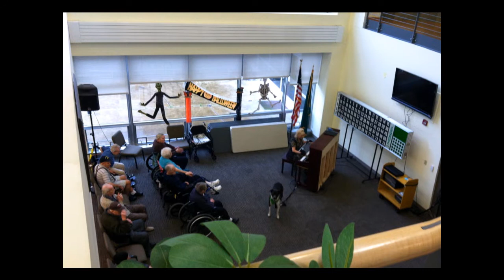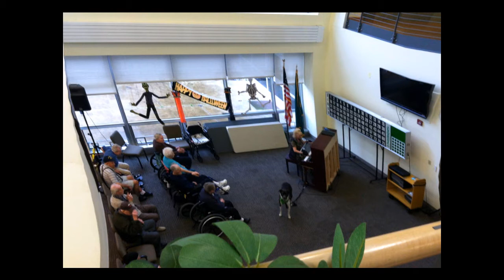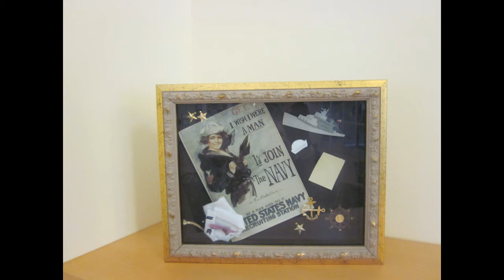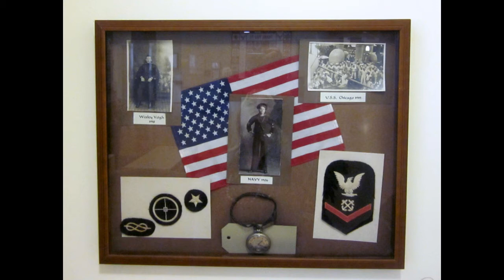Oorah For Music!!!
I have the Blessing and Privilege  to work with Music and people everyday...on this particular day I was blessed to have another opportunity to perform for some most AMAZING Veterans ...( and we got lucky with some recording equipment). What a beautiful room full of people! The love and appreciation was everywhere from their heads down to their toes. In their movements, in their eyes, in their smiles and post show hugs... Please enjoy this hour long concert. We kept the photography simple yet interesting to allow you opportunity to engage in other activities at the same time, like fetch food...fold your laundry...etc. As well, take time to contemplate what you see. So please grab a cup of tea, shot of espresso or whiskey, and check out of the usual for a while. Hope you enjoy!!!
( ... Feel The Wind includes a little participation from Lobi The Love Warrior when one of his favorite people entered the building)...as they say..."anything goes" and you just roll with it :) And sometimes it is best when served live and raw.
So pull your people in close and share some time...feel free to replay and share around as many times as you like. Maybe it will rawk someones day ;-)

Prelude Improv
Morning Nocturne
Feel The Wind
Singing In The Rain
Anything Goes
My Funny Valentine
The Way You Do The Things You Do
Someone To Watch Over Me
Smiles
Imagine

Thank you for joining us for this and please consider reaching out and supporting the Veterans in your local area. They supersede AWESOME